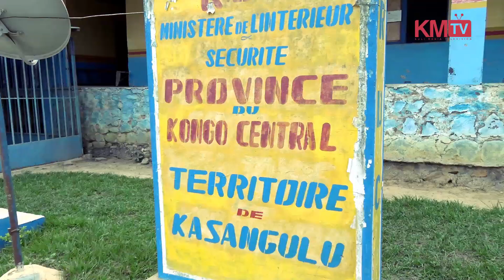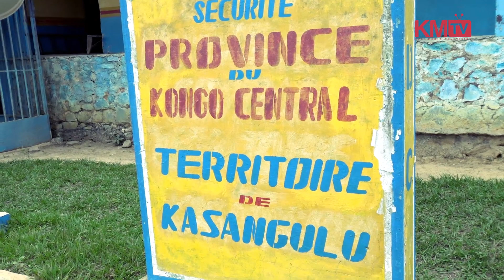URGENCE: INSÉCURITÉ YAKO SAKANA TE NA NIVEAU YA TERRITOIRE YA KASANGULU, VIOLE, ASSASSINAT ETC...